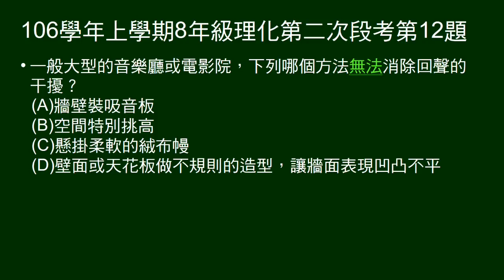106學年上8年級理化二段第12題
問哪個方法無法消除回聲的干擾。